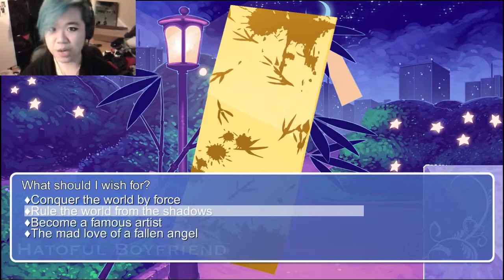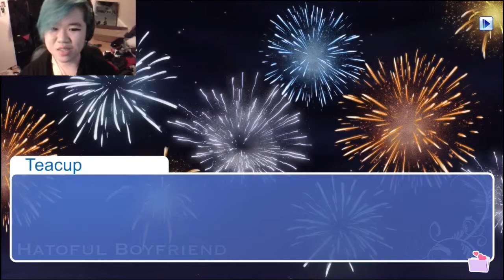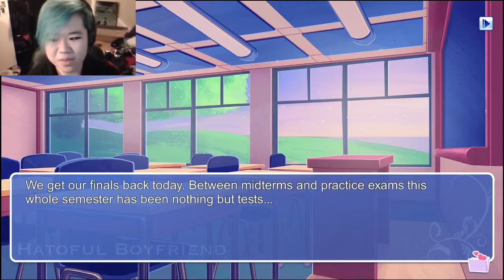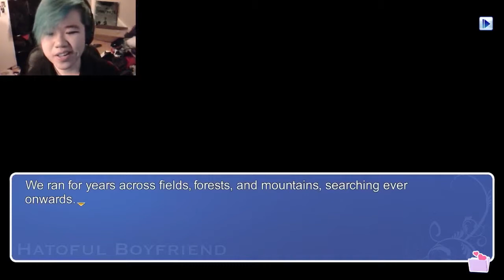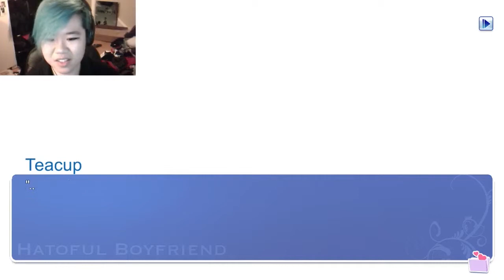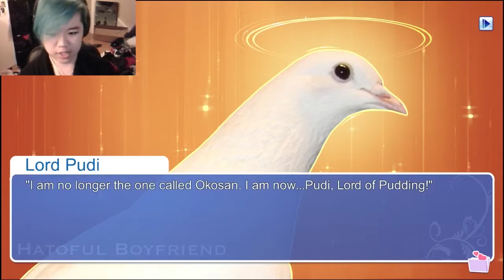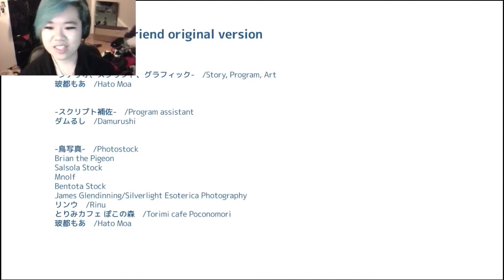Hatoful Boyfriend: PUDDING IS YOUR LIFE!!! | Part 13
I do love Okosan a lot.